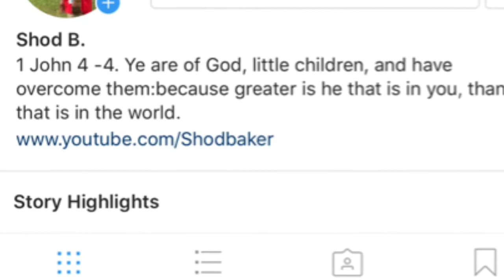Giveaway instructions!📦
Make sure you drop your IG name in the comment section ! Names will be drawn Wednesday morning. Appreciate the support.💯